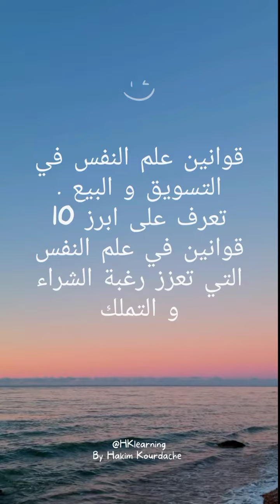قوانين علم النفس في التسويق و البيع .تعرف على ابرز 10 قوانين.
قوانين علم النفس في التسويق و البيع .
تعرف على ابرز 10 قوانين في علم النفس التي تعزز رغبة الشراء و التملك.